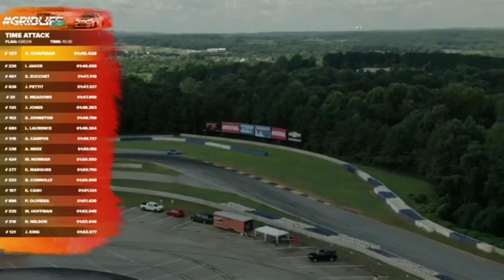Focus RS Track Day |Pure Sound| Road Atlanta POV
Full Hot lap Starts at the 6:30 mark
Focus RS Parts List:
-Engine Modifications-
Mishimoto Intercooler
Mishimoto Charge Pipes
Mishimoto Intake
Mishimoto Oil Cooler
Mishimoto Coolant Expansion tank
Turbosmart Blow off Valve
Radium Engineering Catch Can Kit
Borla Atak Exhaust
Mountune Radiator
Cobb Accessport  with JST Performance Tune

-Suspension-
Enkie NT03's 18 x 9.5 +40
Pedders Coil Overs
Garage line 25mm Spacers
Federal RSRR Tires (285/35/18)

OMP WRC Steering Wheel